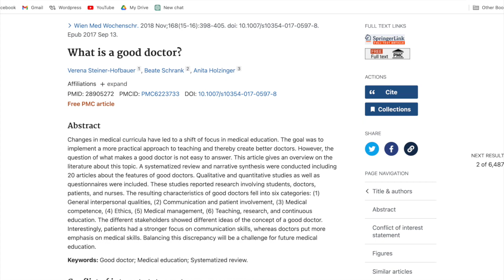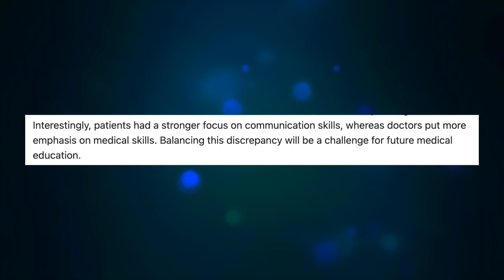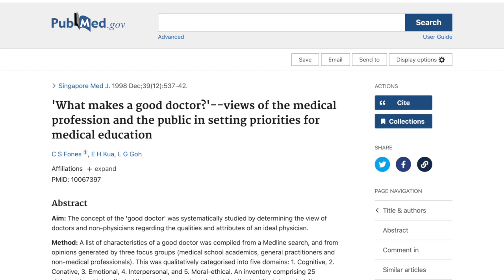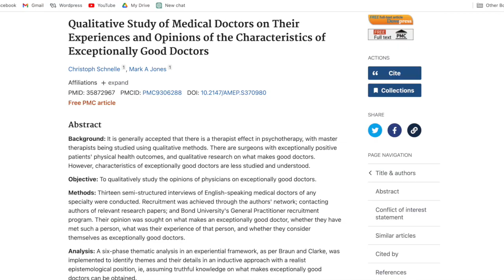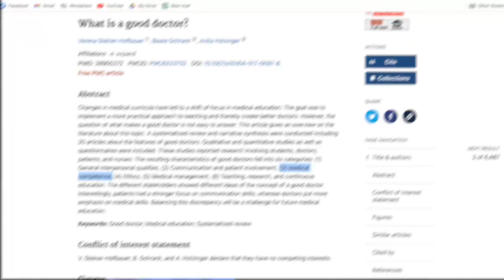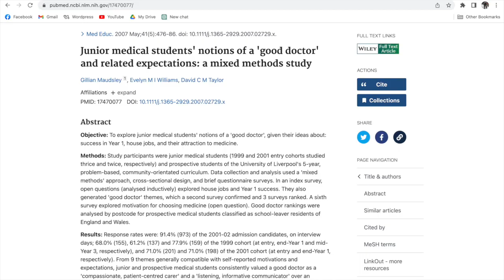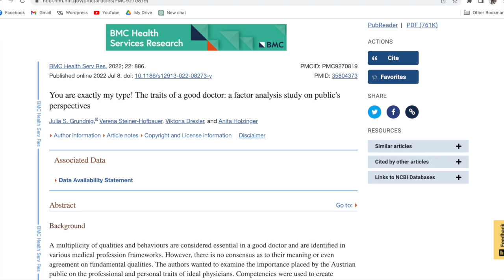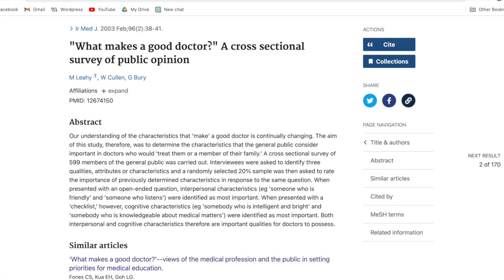7 Signs You'll Be An EXCEPTIONAL Doctor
By diving into the scientific literature, I've found 7 evidence-based signs as to whether or not you're likely to be a good doctor. If you can identify with any of the 7 characteristics on the list, the chances are that you're set up to be an excellent clinician. From personal traits to how you conduct yourself around patients, I've read up on what the latest scientific research says about what sets exceptional doctors apart from the rest... and I present it all to you in this video.

⌚ Timestamps:
00:00 Introduction
00:37 Sign 1
02:47 Sign 2
04:22 Sign 3
05:27 Sign 4
06:50 Sign 5
07:53 Sign 6
08:51 Sign 7

📚 You can also read the article that accompanies the video